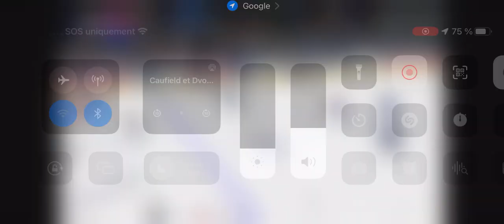Caufield ramasser par Faulk